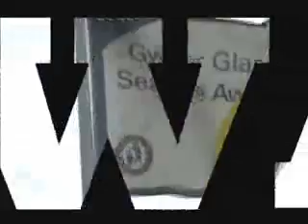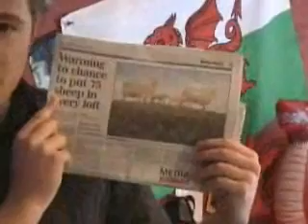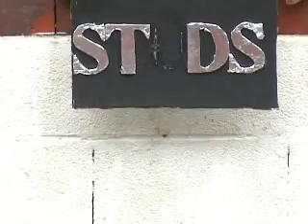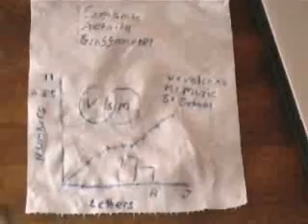Aberystwatch Episode 2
More of the same moronacy from the Aberystwatch crew. This week we look at Gun Crime in Aberystwyth.